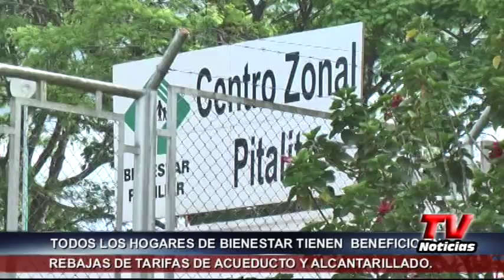LOS HOGARES DEL ICBF ACCEDEN A DESCUENTOS EN AGUA, ASEO Y ALCANTARILLADO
El gerente de Empitalito, hablo sobre la ley que cobija a los hogares de bienestar familiar y sustitutos para rebajar el estrato en los servicios de agua, aseo y alcantarillado,